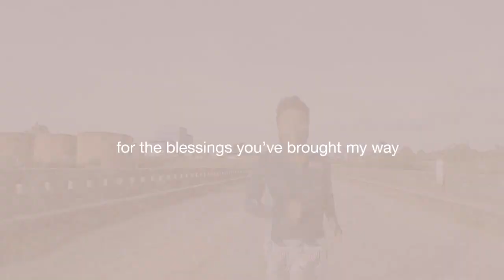BECOMING TWENTY-EIGHT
On this occasion of my birthday, I decided to take a tour back in time and back to the present. Then I thought to share my experiences with you all - hence the visuals. I poured my heart and soul into this project. BECOMING TWENTY-EIGHT is ‘The Christiana Daniels story’, out on the 7th of May.

It isn’t just a video you should see, it’s a MUST SEE!